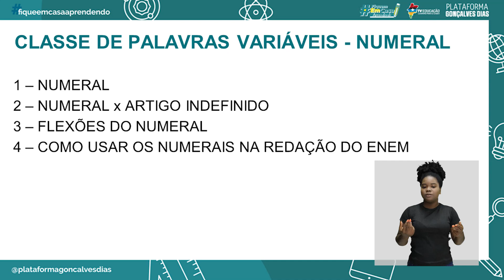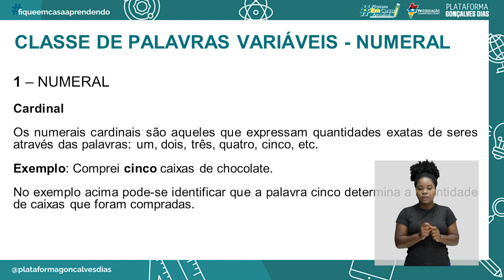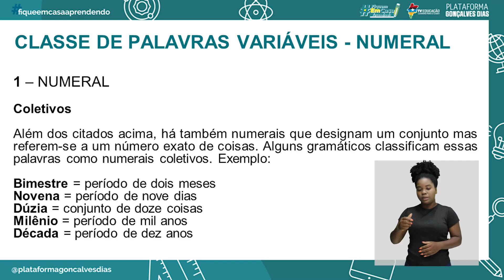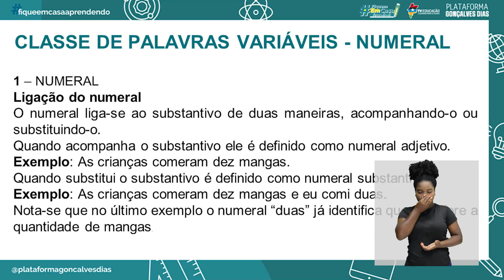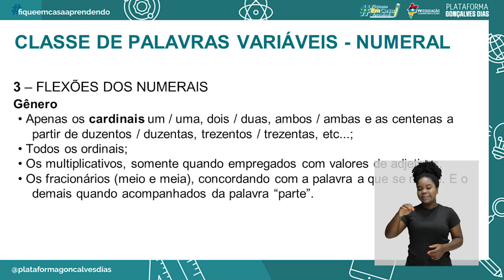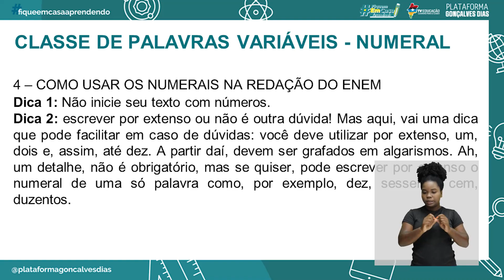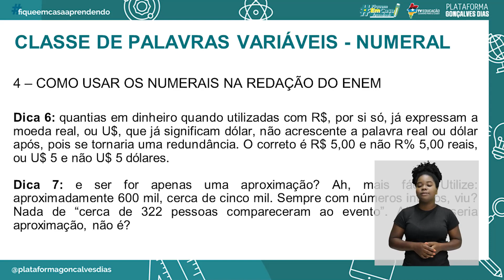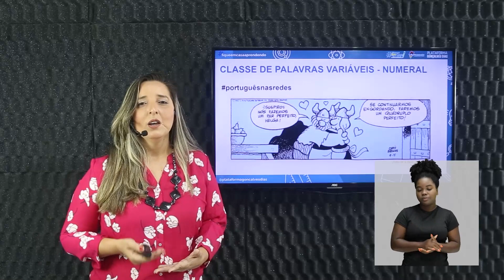Classe de palavras variáveis - Numeral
Língua Portuguesa – Classe de palavras variáveis - Numeral  – 4° período